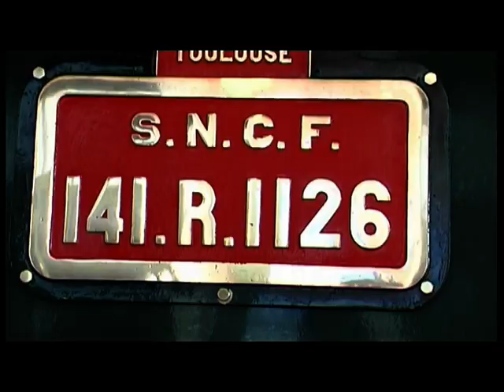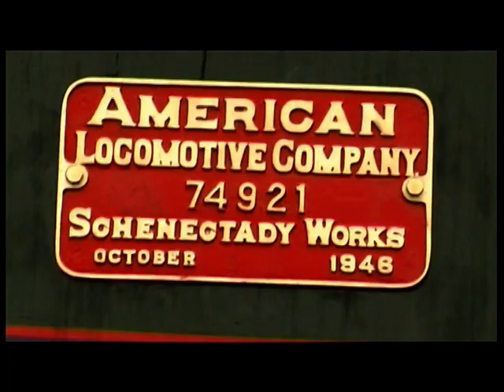A TOUTE VAPEUR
A l'occasion du passage en gare d'Albi d'une locomotive à vapeur de 1946,quelques images de cette machine assez extraordinaire. On pourra également découvrir le luxe et le confort des wagons.